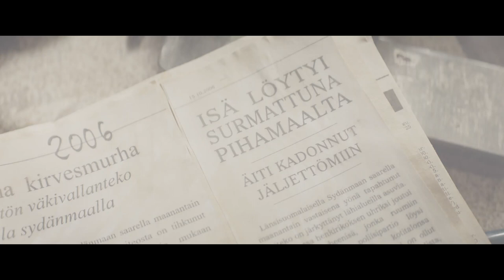KOPUTUS Official trailer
Elokuvateattereissa 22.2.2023! Ohjaus: Max Seeck & Joonas Pajunen. Tuotanto: Solar Films Inc.